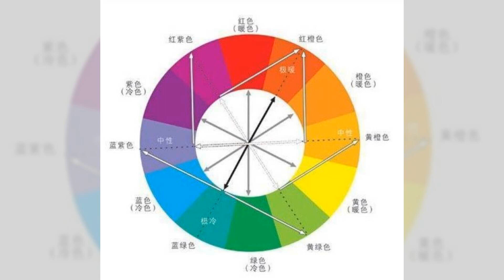你最喜欢的颜色对你的性格有什么影响。无论你是喜欢红色、蓝色、绿色，还是其他颜色，这些颜色不仅可以反映出你的个性：點點生活20240522